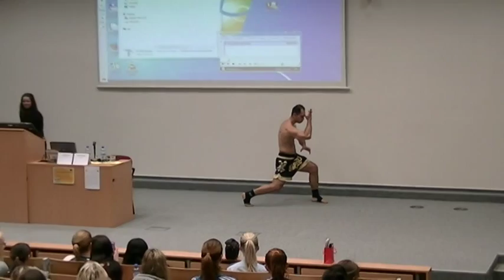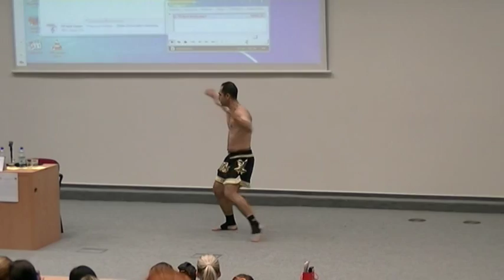Lukrecius Chang - Vystoupení Kick Box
Studentský seminář v Ostravě na Vyšší Odborné školy sociální. Ukázka Kick - boxu.
2015